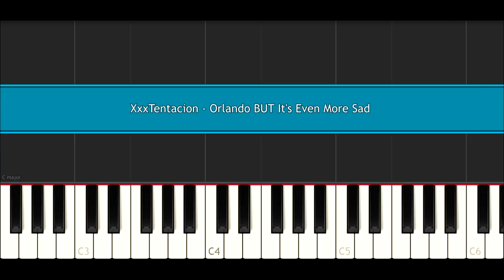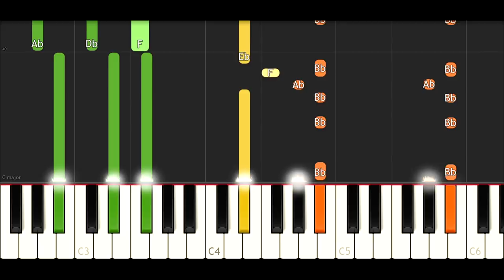XxxTentacion - Orlando BUT It's Even More Sad